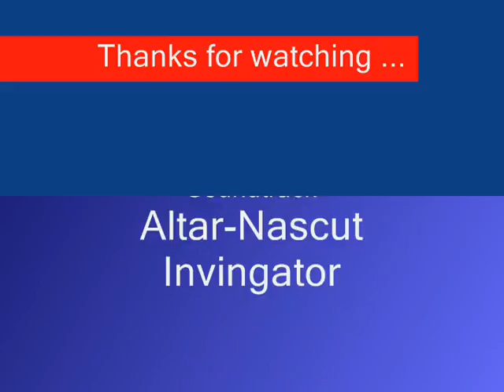Feral Druid AB fun run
Feral dr00d